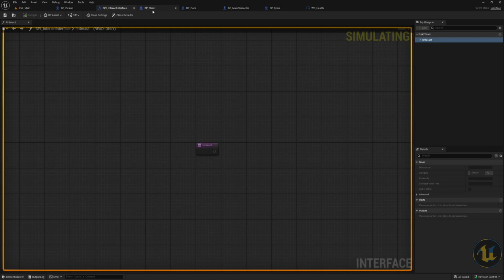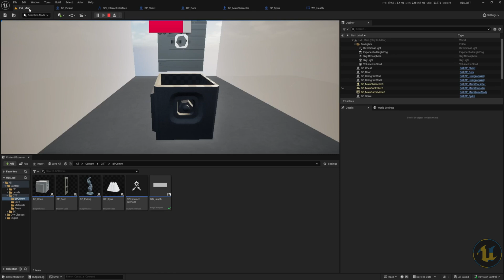UE5 Tips & Tricks - Blueprint Communication (Casting vs Interfaces vs Event Dispatchers)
UE5 Tips & Tricks - Blueprint Communication (Casting vs Interfaces vs Event Dispatchers) in under 2 minutes